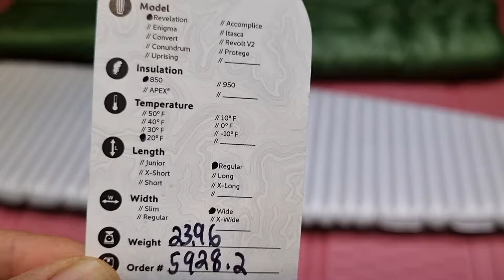Enlightened equipment Revelation 20F quilts sleeping bag Review / [850dt.R.W] 인라이튼드 이큅먼트 퀼트 백패킹 침낭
인라이튼드 이큅먼트 백패킹 3계절 퀼트 침낭 /  backpacking sleeping bag

대략적인 퀼트 사용방법.

내한온도 -6도
충전량 490g / 총무게 680g
실측 720g (스트랩제외 680g)

173cm.73kg

ㅡㅡㅡㅡㅡ

sleeping bag size

ㅡㅡㅡㅡㅡ

sleeping bag loft